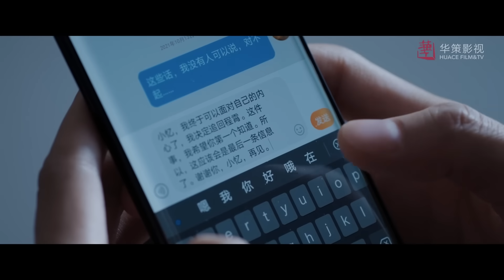程霄回憶與顧南亭的羞恥事後！顧南亭終於站起來做男人，徹底和ex告別決定追回程霄｜王凱 譚松韻｜向風而行 Flight To You